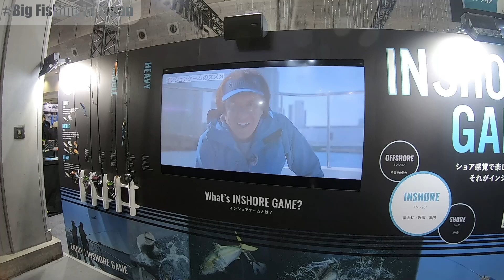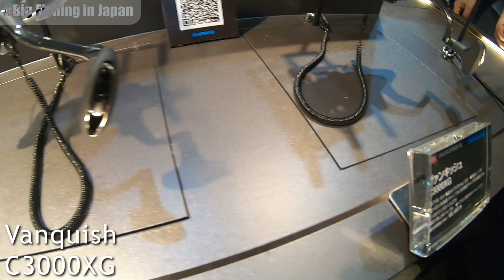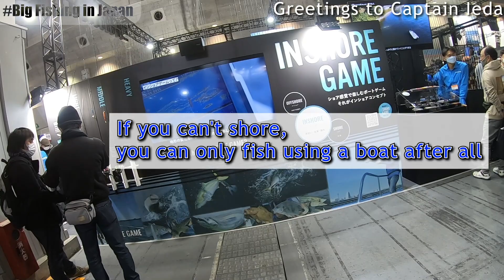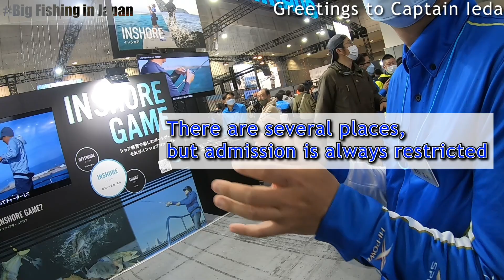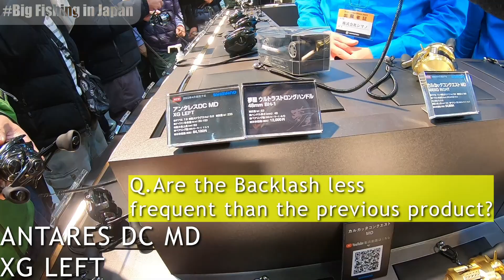2023 Introducing Japan's latest fishing gear from Osaka Fishing Show | Vanquish | Antares DCMD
A report on the biggest fishing show in Japan held for the first time in three years.

The 2023 Osaka Fishing Show will be held on February 4-5.

If you are interested in the latest Japanese fishing situation, this video will be useful. In this video, Shimano's newest reels, the Vanquish and Antares DCMD, are interviewed directly by the Shimano developers. Also, in Vanquish, I was able to actually touch and experience the difference in winding comfort compared to the old model.

Even if you're not a Shimano fan, the Vanquish is a reel to watch.

1) Vanquish review
2) Inshore game advocated by Shimano
3) Tokyo Bay Boat Sea Bass Recreational Fishing Boat Captain IEDA and Tokyo Fishing Situation
4) Review of Antares DCMD
5) Review of CALCUTTA CONQUEST MD